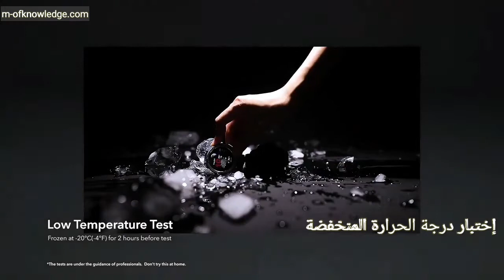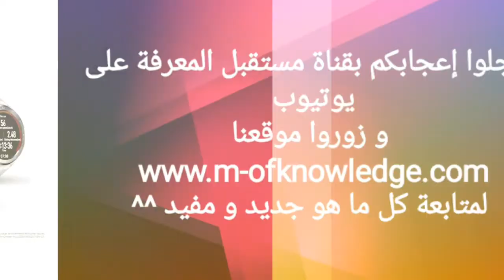شاهد قوة و صلابة الساعة الذكية هونور واتش Honor Watch GS Pro خلال إختبارات قوة التحمل 😮 !!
العلامة التجارية هونور Honor و التابعة لشركة هواوي Huawei تطرح ساعة ذكية بمواصفات عسكرية تحت إصدار هونور واتش جي اس برو Honor Watch GS Pro !

للمزيد حول سعر و مميزات و مواصفات ساعة هونور واتش جي اس برو Honor Watch GS Pro إطلعوا على المقال الرائع التالي ⏬

و للمزيد من الفيديوهات و المقاطع الممتعة و المفيدة إشتركوا بالقناة و فعلوا جرس الإشعارات ليصلكم منا كل جديد